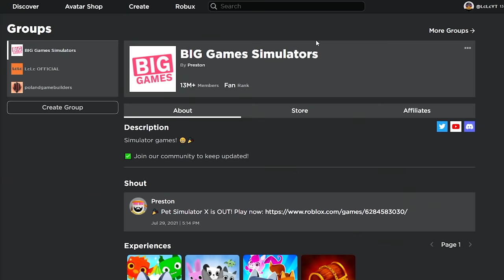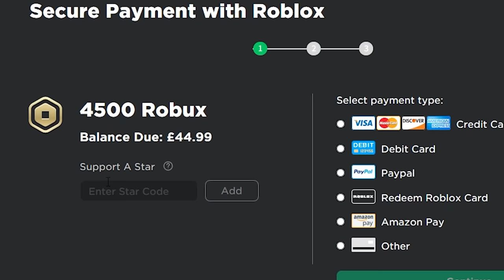i went BACK to OLD Pet Simulator X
Pet Simulator X is DEAD so I WENT BACK to the OLD Pet Simulator X

DIGITO Scammer FAKE Pet Simulator X
how to find legendary easter eggs
easter event HUGE EASTER BUNNY CAT SUPER CORGI RAINBOW UNICORN
april fools event april 1st fools day
The Pixel Egg, Spotted Pixel Egg, and Rainbow Pixel Egg!
Pixel Pets including the Huge Pixel Cat
void update
bling hoverboard
how to get cat hoverboard meow
sleigh hoverboard
vip hoverboard
alien chest
trade plaza
steampunk
DARK MATTER
big maskot
grumpy cat nyan cat
tech world
heaven hell
Mythical Rarity
super rare pets
HAUNTED ISLAND
mushroom king
duping
ancient island
robux exclusive pets
Enchantments
pet enchants
Enchanted forest
Fantasy World
Enchanted pets
digito pet sim x dgito